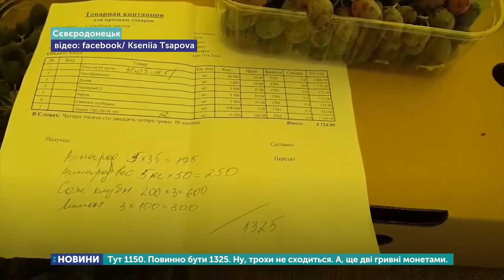29.07.2019. Новини. 08:00